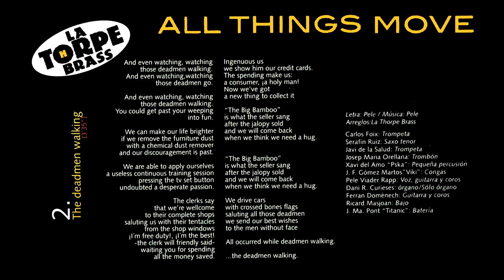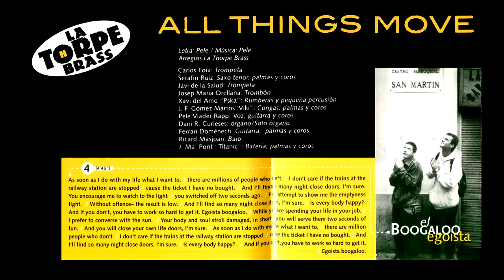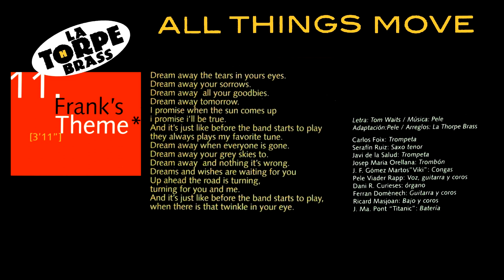La Thorpe Brass - All things move (2001) (Full Album + Lyrics)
Disc "All things move" de La Thorpe Brass de l'any 2001.

Tracklist:
00:00 Mundo Torpe
03:41 The Deadmen Walking
07:12 Tributo a John Wayne
11:11 El Boogaloo Egoista
15:56 Aimless Man
18:59 Nowhere Man
23:14 A Second After Postmodernity
26:46 Ji Jaga
30:18 Por la Dirty Dozen B.B.
34:40 Thank you Filippo
38:36 Frank's Theme

Enregistrat durant el desembre de 2000 i gener de 2001 als Estudis Entrepins de Monars (Tarragona). La mescla, materialització i rematerialització s'ha realitzat als mateixos estudis Entrepins durant el gener i febrer de 2001.

Enginyer de so: Jaume Moncusí
Producció: La Thorpe Brass
Asistent de producció: Jaume Moncusí
Disseny gràfic i fotografies del Packaging: Pele Viader Rapp
Fotografies de l'interior del llibret: Eduard Nadal "Dudi", Pele, Carles Penyalver i Sílvia,